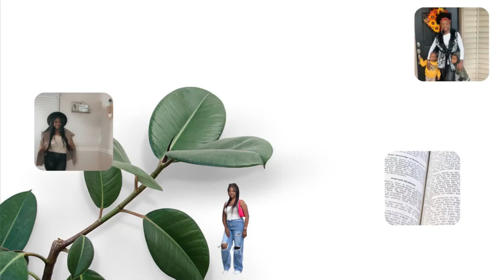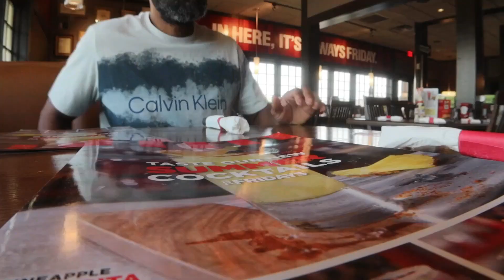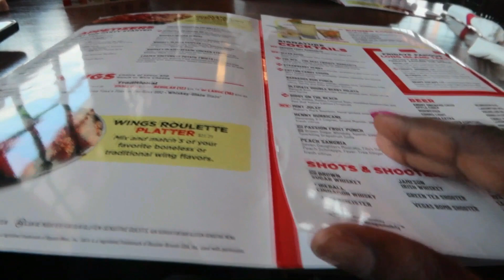Life in the USA: Managing Time with or without Kids"+Unboxing of VENO Closet Storage Bags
Hi besties welcome here thanks for stopping by, In this video i will be running you guys through how i spend some days in my life, making out time for myself and the hubby with the kids and without the kids. Plus loads of unboxing
I hope you enjoy watching thanks for your time always
Closet Bags Storage Saver
Pull Assist Bands
Vlogging equipment's
Canon G7x Mark iii
Lens i use for my Canon G7 Mark iii
Video Microphne for CannonG7 Mark III
Refrigerator Bin Liner
Electric Spin Scrubber Brush
Short Hair I wear and go
TV LED Back Lights
I Method Tatoo peel off tint
I Method brow stamp